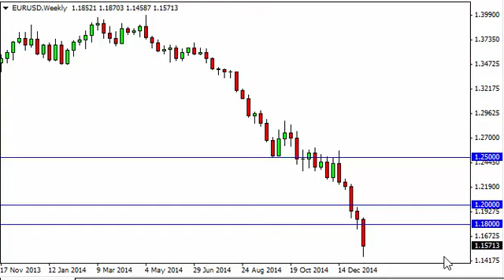EUR/USD Forecast for the week of January 19 2015, Technical Analysis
- January 19 2015 currency weekly technical analysis for the EUR/USD pair.Find more information about Forex News Forex Technical Analysis Forex Fundamental Analysis and Forex Brokers on FX Empire